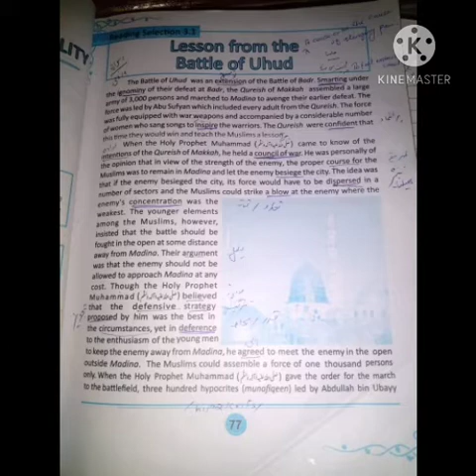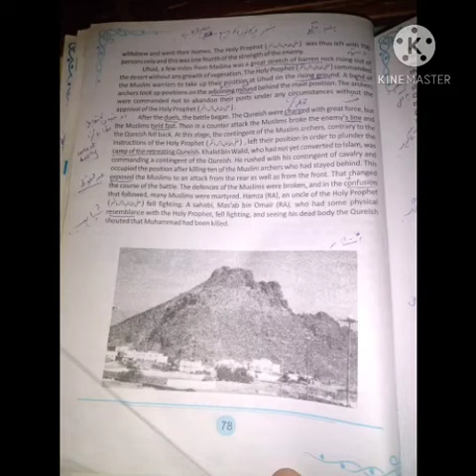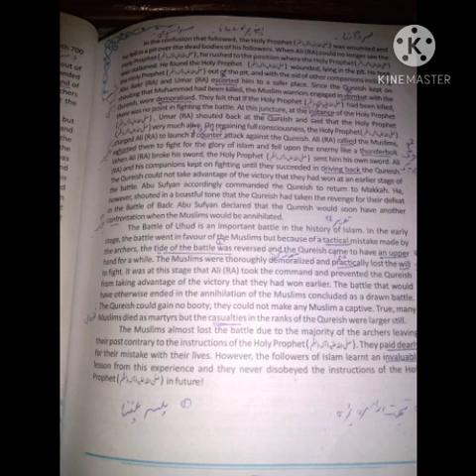"Lesson from the Battle of Uhud" Explanation with Urdu translations.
"Lesson from the Battle of Uhud" is included in the smart syllabus given by the KPK Government. So the students are advised to go through it.